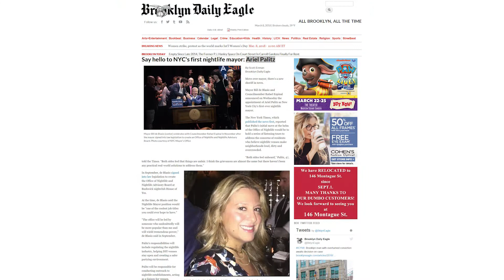The State of New York Gun Legislation and Brooklyn's Youngest Street Artist | 112BK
Jonathan Metzl, Professor of Sociology and Psychiatry at Vanderbilt University, talks with us about New York gun legislation and the recent support the gun control movement has gained in the wake of the Parkland shooting.

Brooklyn's youngest street artist Lola Glass tells us about how she got started with tagging, where she gets her inspiration, and encourages viewers to find and nurture their own style.